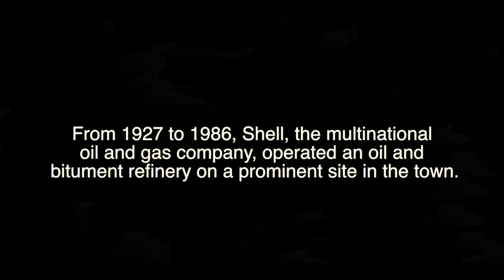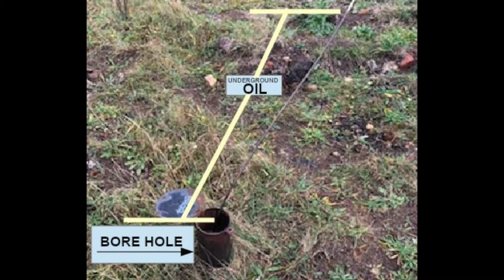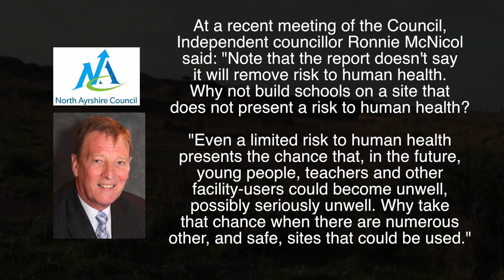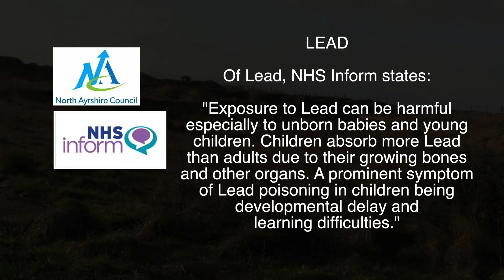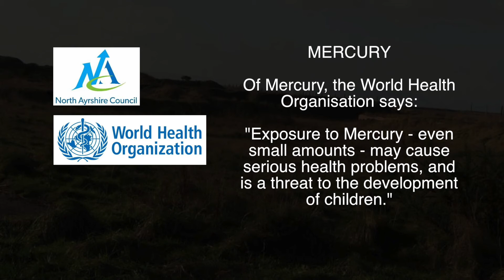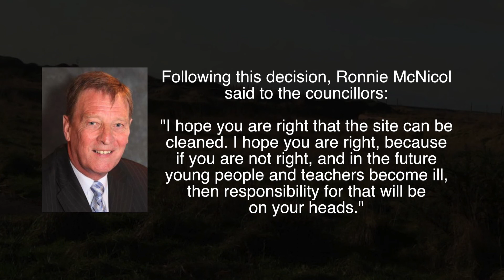Councillors Ignore Warnings Over Proposed School Site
NOTE: Since this film was made, the administration of North Ayrshire Council has changed from Labour to SNP. The new SNP administration plans to continue with Labour's plan to build schools on this contaminated site.

North Ayrshire Council plans to build two new schools and a leisure centre on land that, for 60-years, was an oil and bitumen refinery.